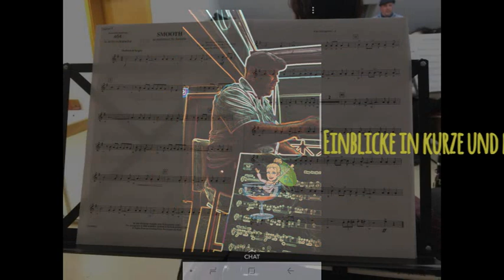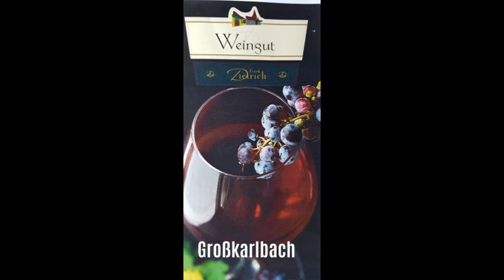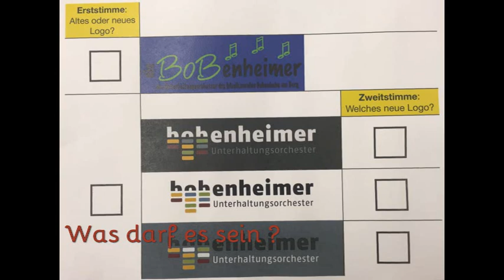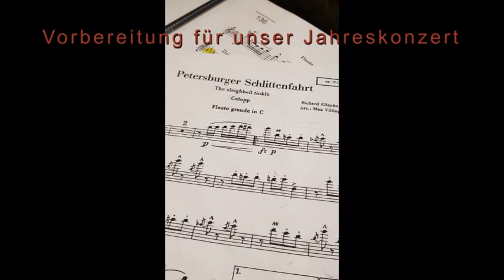Jahresrückblick2018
Unser Jahresrückblick 2018